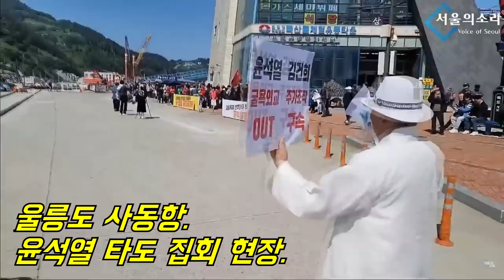울릉도 '윤석열 타도' 집회는 여행객과 함께 어울린 축제 분위기!